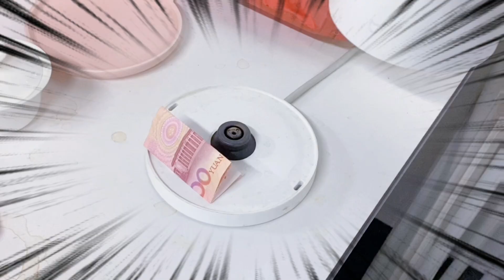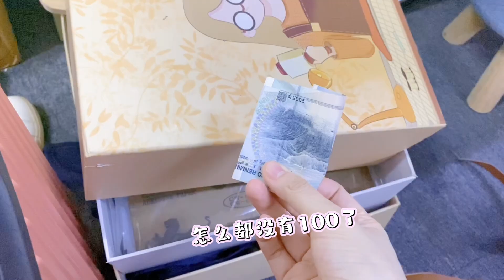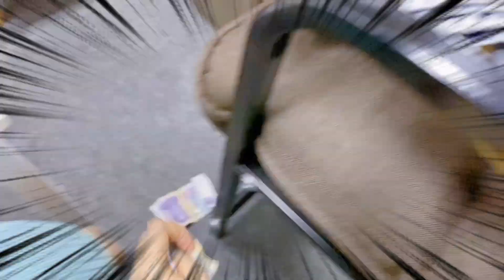【花甜手作】我們衝進小偷家裡！把他偷我們的錢給搶了回來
小偷偷了我們那麼多錢，今天終於能把錢拿回來了，看看她藏到了哪裡~